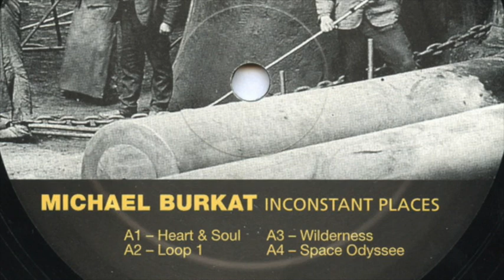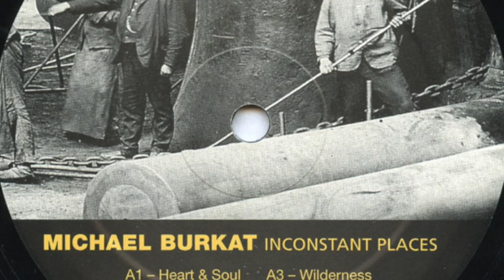Michael Burkat - Heart And Soul (2001)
Michael Burkat – Inconstant Places
Label: Fine Audio Recordings – audio lp02
Format: 2 x Vinyl, LP, Album
Country: Germany
Released: 4 Jun 2001
Genre: Electronic
Style: Techno, Minimal